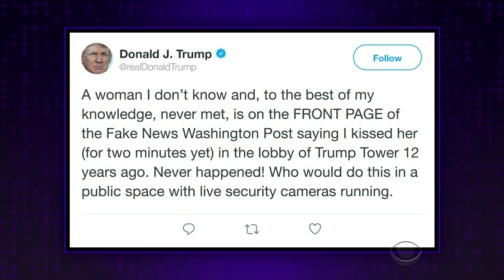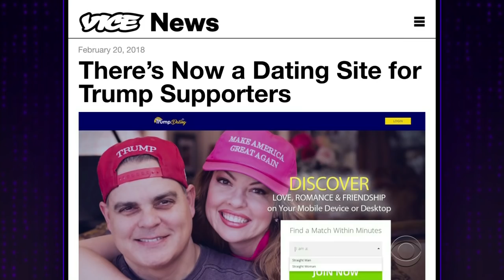What Kind of Dope Enhances Curling Performance?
James Corden looks at the latest news, including President Donald Trump weighing in on Oprah's "60 Minutes" segment and another Russian athlete busted for doping -- in the grueling sport of curling.